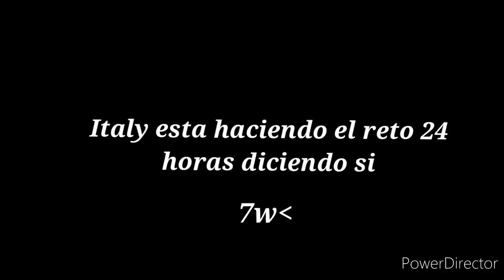||∆°24 horas diciendo SI°∆|| //•Italy music•//